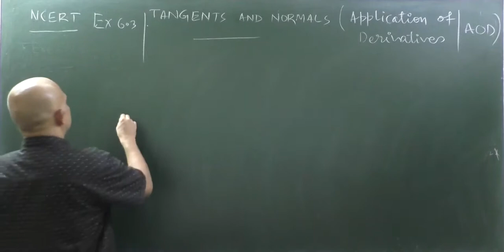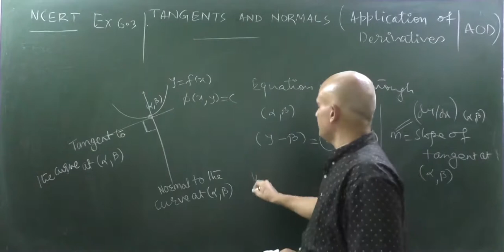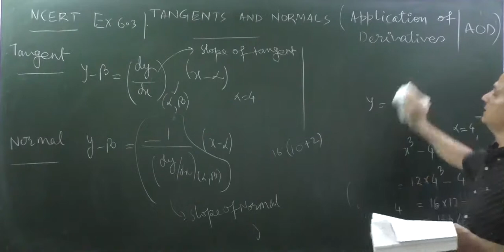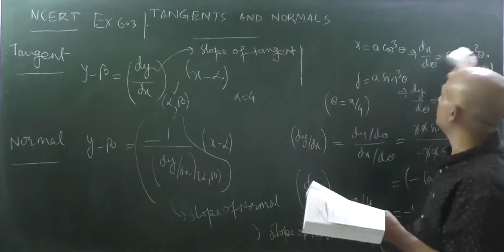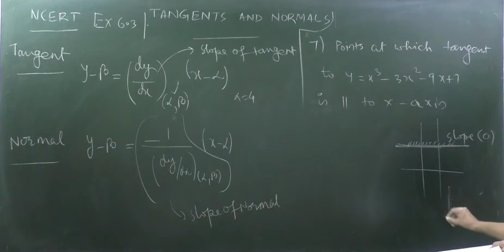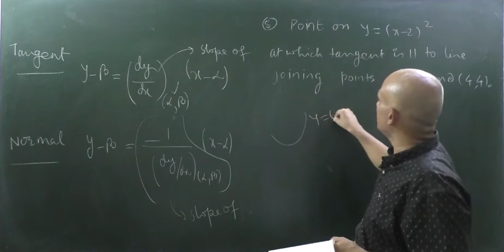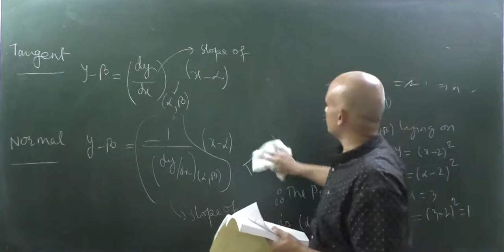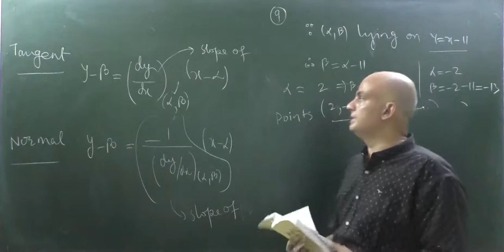CLASS 12 NCERT | EXERCISE 6.3| Q.1 TO Q.9| TANGENTS AND NORMALS